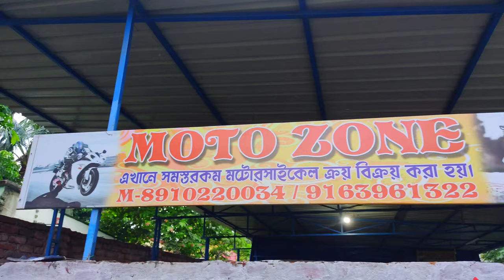🔥Second Hand Bike In Kolkata🔥 Price 38K | KTM, Bullet, Scooty, Pulsar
Find the best Second Hand Bikes price in India! Used Bikes for sale in India.
The best 2nd hand bike for sale brands include Hero, Honda, Bajaj, Mahindra, Suzuki, Yamaha, TVS, KTM, Royal Enfield, Harley Davidson, Kawasaki, and many more.

Shop Name - Moto Zone
Address- Garia Main Rd, Dehimedan Malla, Dakshin Gobindopur, Kolkata, West Bengal 700144

Your queries-

usedbikesinkolkata
usedbikesinkolkataforsale
secondhandbikesinkolkata
2ndhandbikesinkolkata
used bike price in kolkata
bikes
bikes under 2 lakhs in india
bikes under 1.5 lakh in india 2023
bikes under 3 lakhs in india
bikes under 1.5 lakh in india 2022
used bike showroom in kolkata
2nd hand bikes in kolkata with price
used himalayan bike in kolkata
used ktm bikes in kolkata
used bike dealers in kolkata
used bike baruipur
used bike kolkata
used bike
bikes for kids
bike video
bikes under 1 lakh in india 2022
bike rider
bikes bikes
2nd hand bike in kolkata
2nd hand bike
2nd hand bike market in kolkata